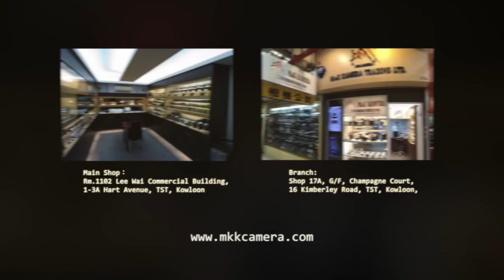菲林相機感覺的Leica M10-D數碼相機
Leica M10-D數碼相機

今次介紹一部返璞歸真的相機，在一般人的認知中，數碼相機是一定有顯示屏的，但這部Leica M10-D偏偏就沒有顯示屏。反而有很多Leica 粉絲喜歡這種像菲林相機的感覺。
* 過片桿 (示範開合)
* 開+關+WIFI, 改變整合轉盤
* 曝光補償轉盤
* 功能鍵(睇電池狀態,轉LV, etc)
* LCD
*與M10比較
功能: M10-P的寧靜快門
M10-P相片質素
可用EVF
可用Leica Fotos App
電話過相示範: Leica Foto App

中環店
香港中環
中環德輔道中48～52號裕昌大廈205室
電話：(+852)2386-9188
辦公時間：星期一至六 11:30 ~ 19:30
公眾假期:11:30 ~ 19:00
星期日休息

旺角店地址:
辦公時間：星期一至六 11:30 - 20:00
星期日及公眾假期 :12:00-20:00
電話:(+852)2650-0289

M&K Kamera
Central Shop
Rm.205
2/F Prosperous Building,
No.48-52 Des Voeux Road, Central
Hong Kong
Business hour: Monday to Saturday 11:30 ~ 19:30
Public holidays 11:30 ~ 19:00, Sunday close
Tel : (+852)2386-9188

Business hour: Monday to Saturday 11:30 - 20:00
Sunday / Public Holiday 12:00 - 20:00
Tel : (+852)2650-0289